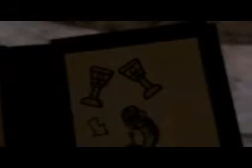Lego Pirates des Caraïbes DS - Londres / Lego Pirates Of The Caribbean DS - London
Le dernier film maintenant, "La fontaine de jouvence", commence par Jack Sparrow qui tente sans succès de sauver Joshamee Gibbs d'un procès où la peine de mort lui est promise, malheureusement sans succès.
Toutefois Jack retrouve une autre pirate, Angelica Teach (Là encore bizarre d'imaginer Penelope Cruz en Lego), pour voguer vers d'autres aventures...
À noter que Hector Barbossa a désormais une jambe de bois et fait partie de la flotte royale.

Now the last movie, "On Stranger Tides" begins with Jack Sparrow who tries unsuccessfully to save Joshamee Gibbs trial where the death penalty is promised him, unfortunately without success.
However, Jack finds another pirate, Angelica Teach (Again odd to imagine Penelope Cruz in Lego), to sail to other adventures ...
Note that Hector Barbossa now has a wooden leg and part of the royal fleet.